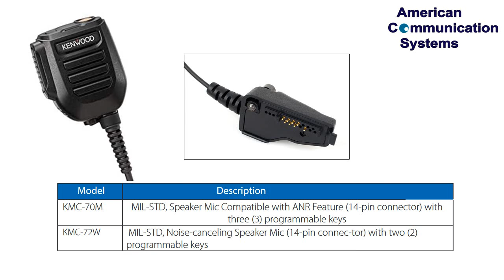Kenwood KMC-70M / KMC-72W Speaker Microphones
The Original Remote Control Speaker Microphones for your Kenwood two-way radio. The KMC-70 and KMC-72 replaces the KMC-41M, KMC-42WDM and KMC-54WDM.